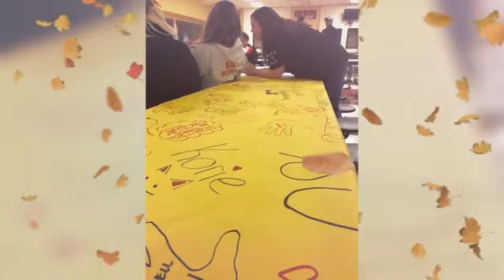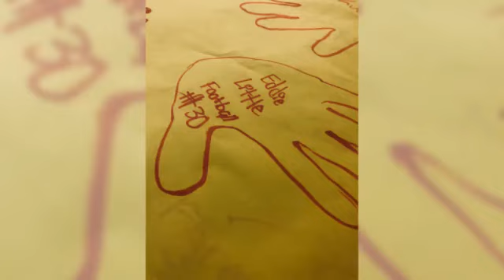2018 freshman tailgate hosted by link crew